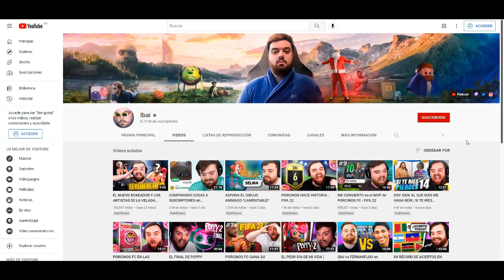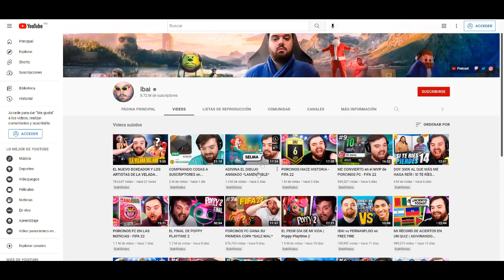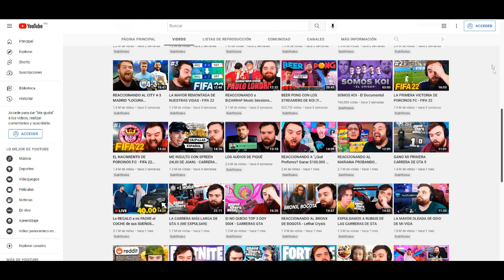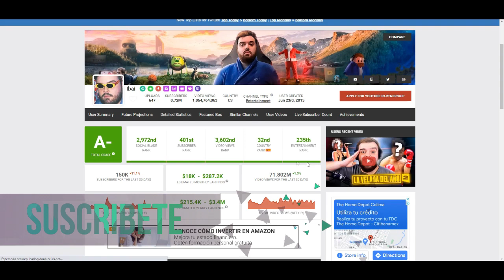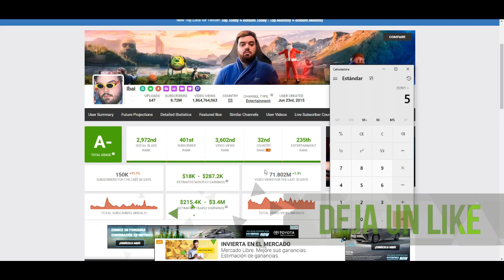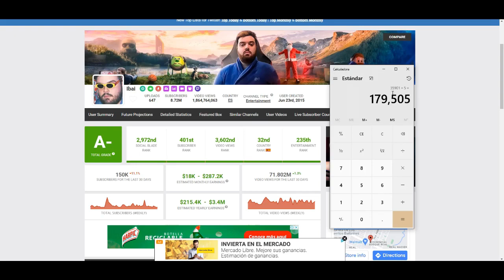¿CUANTO GANA IBAI EN YOUTUBE? | ¿CUANTO GANAN LOS YOUTUBERS?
Hola que tal amigos en este video analizaremos cuanto es el estimado que se lleva el canal de Youtube de ibai IBAI cuantopagayoutube cuantogananenyoutube cuantoganamiyoutuberfavorito , síguenos para mas contenido y déjanos saber en los comentarios que otros youtuber te gustaría que analizáramos.

HOW MUCH DO YOU EARN ON YOUTUBE IBAI EN YOUTUBE